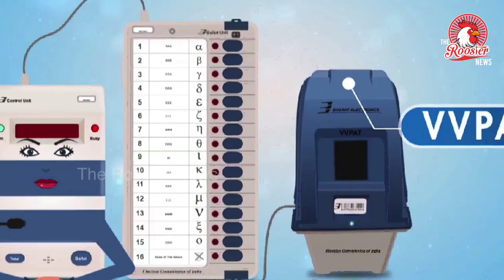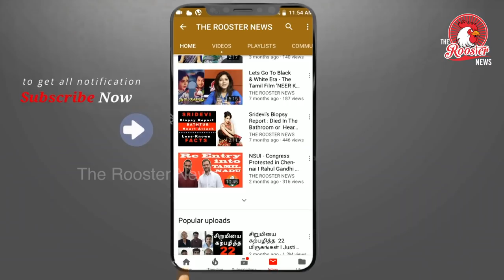இந்த தேர்தலின் விசித்திரமான விளம்பரங்கள் | Tamilandu election Advertisements | Election 2019